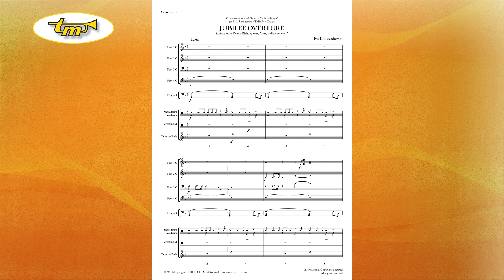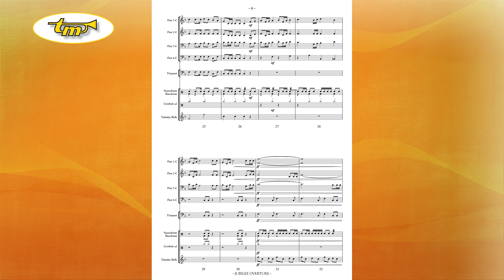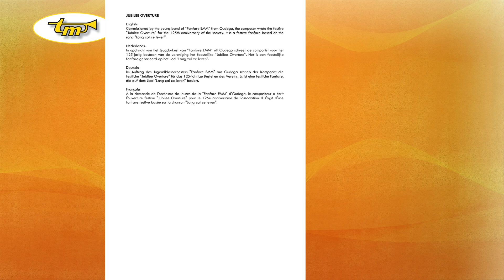Jubilee Overture - Young Band - Kouwenhoven - Tierolff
Commissioned by the young band of “Fanfare EMM” from Oudega, the composer wrote the festive "Jubilee Overture" for the 125th anniversary of the society. It is a festive fanfare based on the song "Lang zal ze leven".